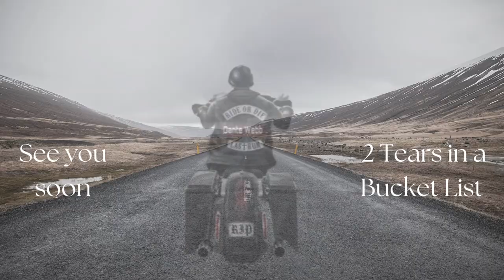SeaQuest//Things to do in Dallas Ft Worth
Nicole did it again!!!  Go with Nicole and Sonte on an adventure to Seaquest.  They will have a fishy kisses pedicure, and stingray encounter.  Many of the ladies conquer their fears of swimming in the water with large aquatic creatures.  Nicole finally gets to mark off and show proof of swimming with the stingrays.

Welcome to 2 Tears in a Bucket List.  This is our story of how life can end and change the way others live out the rest of theirs.  We hope to inspire you as you go on this bucket list journey with us.  We will try new and exciting things  locally and internationally.

Ice Cream Truck-Rocket Jr
Stars Like Me-Damma Beatz
Idol-Dasloe